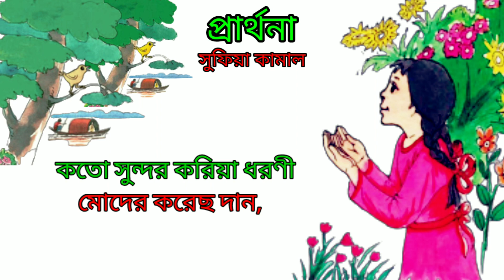কবিতা প্রার্থনা | সুফিয়া কামাল | বাংলা কবিতা | বাংলা কবিতা আবৃত্তি | বাংলা কবিতা গান | Bengali poem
প্রার্থনা
 সুফিয়া কামাল

তুলি দুই হাত করি মুনাজাত
হে রহিম রহমান

কতো সুন্দর করিয়া ধরণী
মোদের করেছ দান,

গাছে ফুল ফল নদী ভরা জল
পাখির কণ্ঠে গান
সকলি তোমার দান ।

মাতা, পিতা, ভাই বোন ও স্বজন
সব মানুষেরা সবাই আপন

কতো মমতায় মধুর করিয়া
ভরিয়া দিয়াছ প্রাণ।

তাই যেন মোরা তোমারে না ভুলি
সরল সহজ সৎ পথে চলি

কতো ভালো তুমি,কতো ভালোবাস
গেয়ে যাই এই গান।

বাংলা কবিতা
বাংলা কবিতার গান
সুফিয়া কামাল কবিতা
সুফিয়া কামাল
bengali poem
bengali poem song

আরো কবিতা নীচে লিংকে ক্লিক করো--